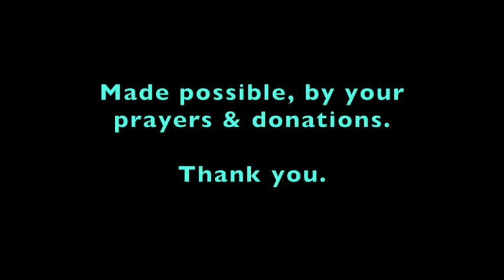SWIMMING...or...LIVING in the DEVIL'S TOILET! * KNEE-DEEP in CRAP! * ( Pt. 2 )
❤️ Today's Main message: SWIMMING...or...LIVING in the DEVIL'S TOILET! * KNEE-DEEP in CRAP! ( Pt. 2 ) ... LHH, Pat Love, Pats2cents, GodsIn2Love,